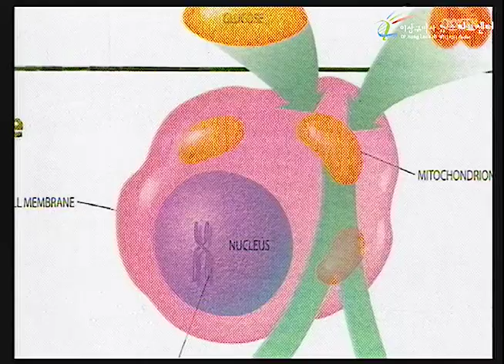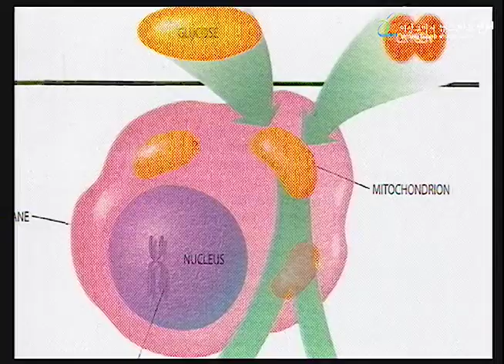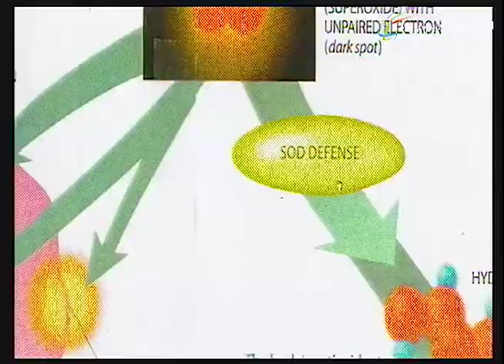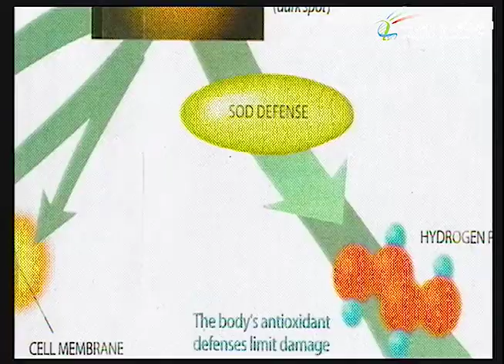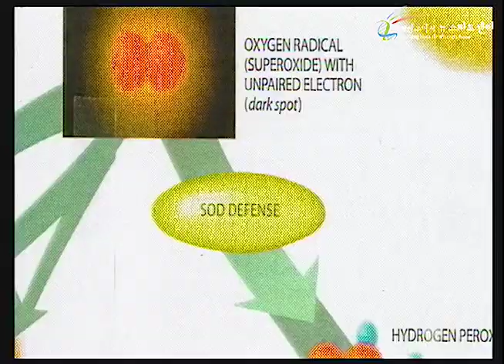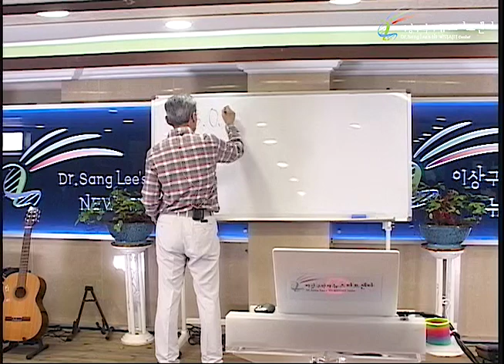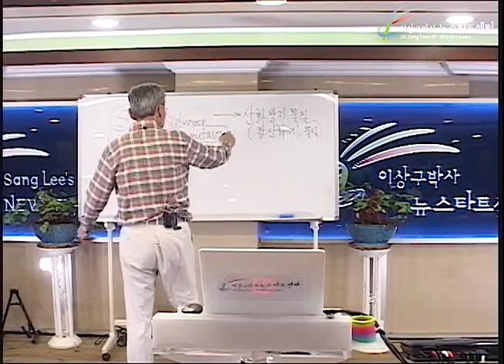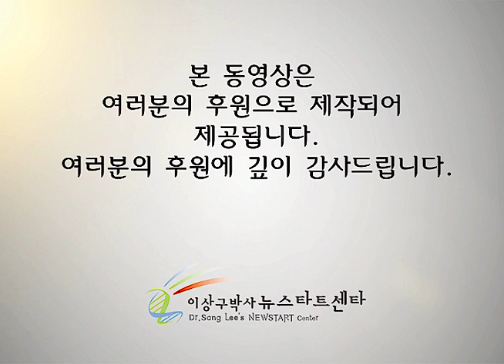R233 12 건강에 좋은 것은 싸다